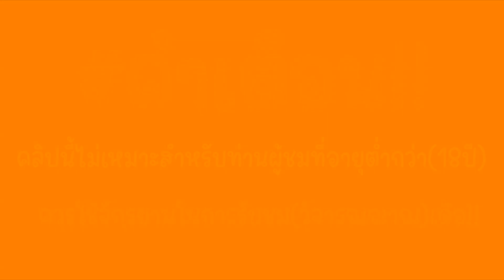สล็อตแตกง่าย สล็อตเว็บตรง สล็อตวอเลท l พี่เสกแตกลั่น ทุน553 ก็มาดี้ครับ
🎈เกมไหนแตกดีเกมไหนเเตกง่าย วันนี้ (PTP GAMER) หรือ (ตรูปั่นทีเผลอ) มีบทความที่น่าตื่นเต้นสำหรับเพื่อนๆ ที่หลงใหลในเกมสล็อต ซึ่งเป็นแนวทางหนึ่งที่จะช่วยให้ผู้เล่น สามารถทำกำไรจากการเล่นเกมส์ได้อย่างรวดเร็ว และสนุกสนานไปพร้อมกัน ไม่ว่าจะเป็นมือใหม่หรือมือเก่า ก็รู้จักและติดตามเทรนด์ของ สล็อตแตกง่าย ทั้งนี้เพื่อให้สามารถเพิ่มโอกาสในการทำกำไรจากการเล่นเกมส์ได้อย่างรวดเร็ว ความสามารถในการให้ความรู้เกี่ยวกับสล็อตเป็นสิ่งที่มือใหม่เล่นสามารถหาได้จากเว็บไซต์และยูทูปช่องทางต่างๆ
สล็อตแตกง่าย สล็อตเว็บตรง สล็อตวอเลท กิเลนPG คูณหนักๆครั้งละ5เท่าแจกจริง

💥คำเตือน คลิปวีดิโอนี้จัดทำขึ้นมาเพื่อความบันเทิงและสนุกสนานไม่แนะนำให้เล่นหรือทำตาม ผู้ชมที่มีอายุต่ำกว่า 18 ปี  ควรใช้วิจารณญาณในการรับชม

อย่ามองว่าการพนันเป็นช่องทางในการรวยและสร้างรายได้อย่างรวดเร็ว